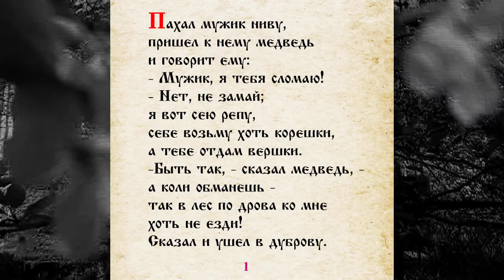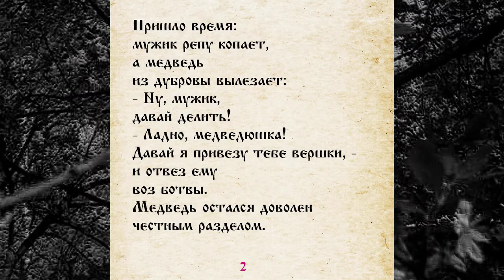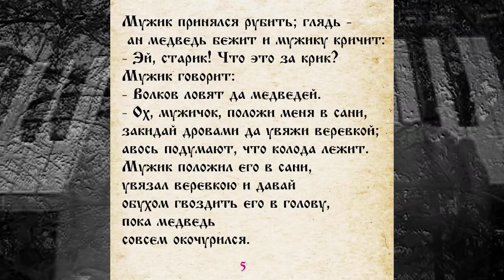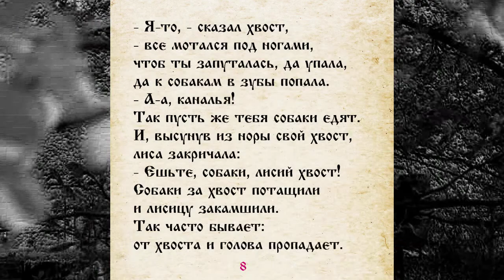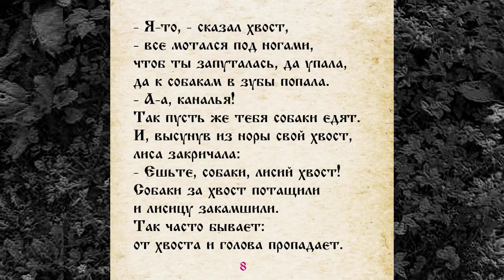СКАЗКА 020 МУЖИК МЕДВЕДЬ И ЛИСА